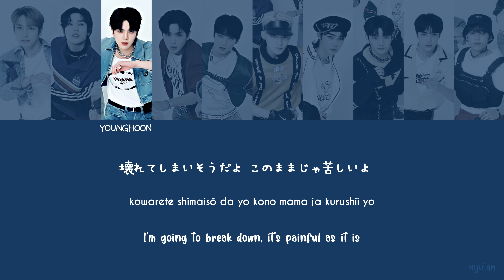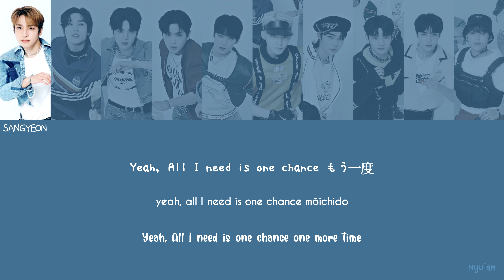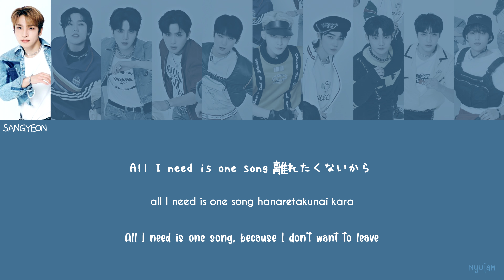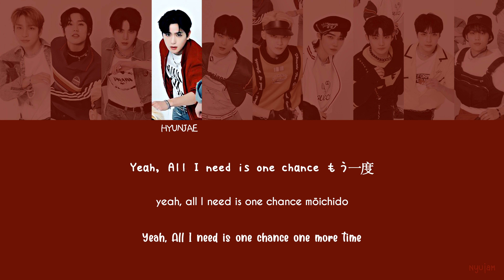THE BOYZ (ザボーイズ) - One Dance [Kan|Rom|Eng Lyrics] [POR/ITA]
My other lyrics channels:
ATBO lyrics - @orijun_
ZEROBASEONE lyrics - @matzero_

In case anyone wants to help add subtitles in other languages let me know!
(Please credit if using my translations!)

Korean lyrics: genie.co.kr
Rom: nyujam
Eng:  nyujam
Italian: @sharony (turn on cc)
Portuguese: nyujam (turn on cc)

Japan Mini Album 'SHE'S THE BOSS'

Pictures from: @THEBOYZJAPAN

Let me know any mistakes you notice~

더보이즈
the boyz one dance
the boyz one dance lyrics
the boyz one dance english
the boyz one dance japanese
the boyz one dance portugues pt br legendado tradução
the boyz one dance italiano ita
the boyz one dance legendado tradução
the boyz she's the boss
the boyz lyrics
tbz lyrics